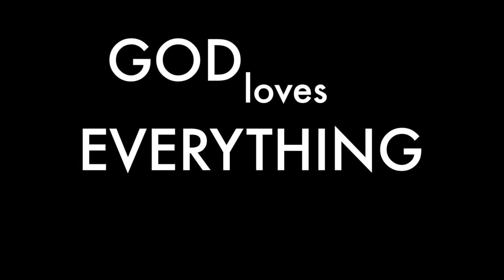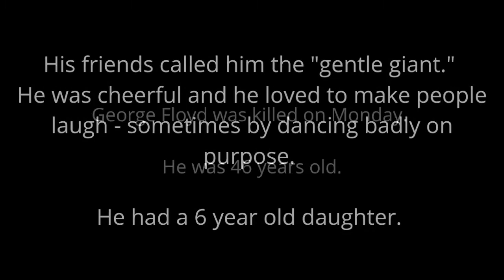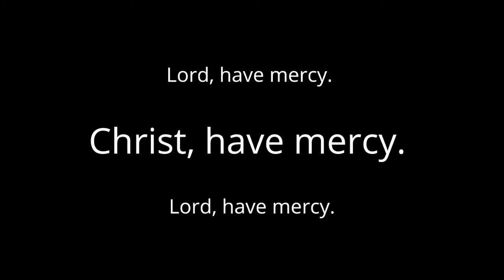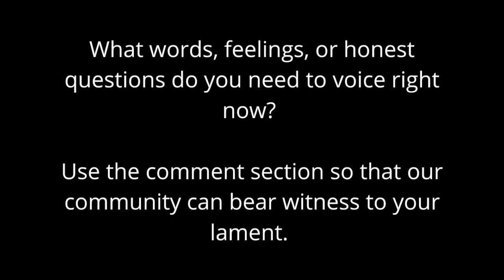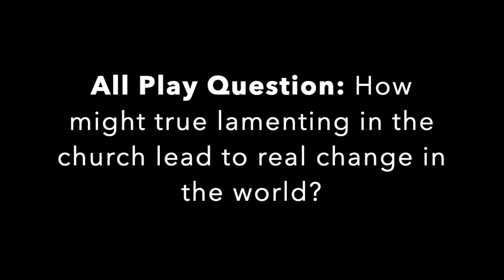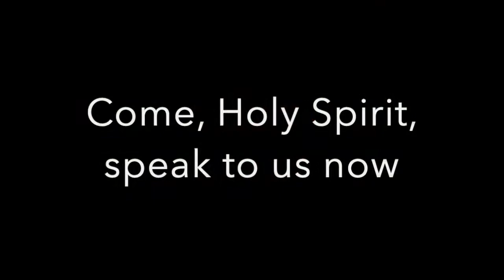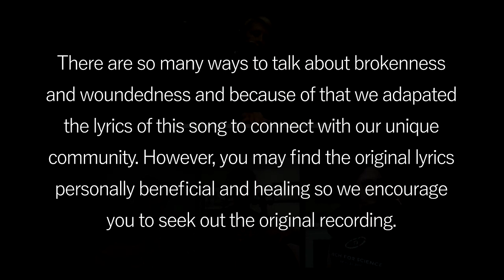Genesis Worship May 31, 2020